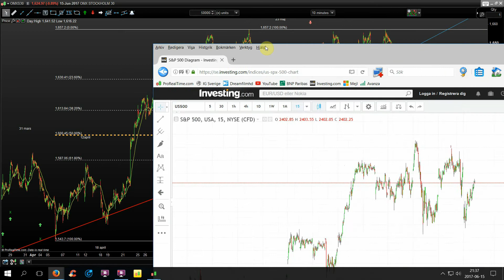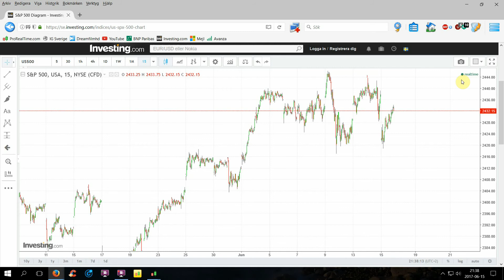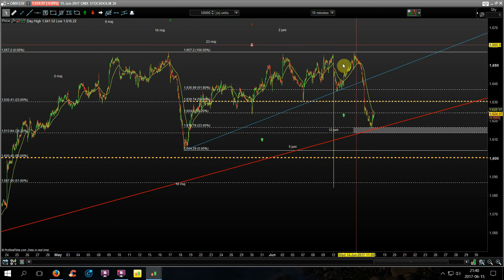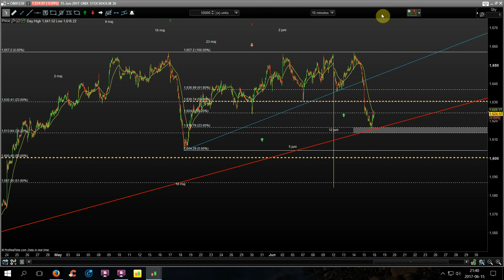OMX30 uppdatering för 15 juni